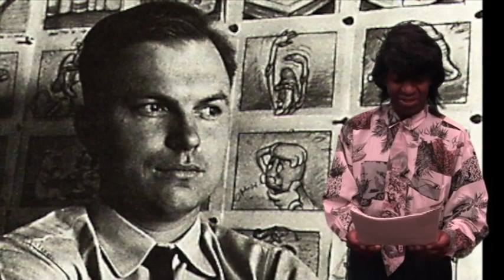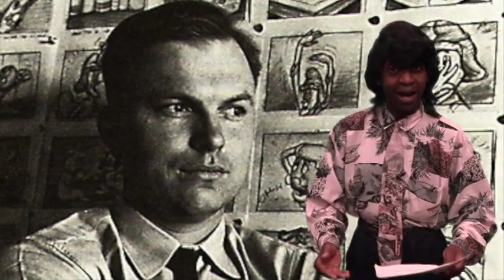Asaph Adonai Stories June Foray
Asaph Adonai Stories ep 28

Scott Ranf of Missoula's Community Media Resource has created a brand new segment show called Asaph Adonai Stories

The stories can be about an Actor, Movie, even a Cartoon.
We don't get into their personal lives, we only focus on contributions, awards, or accomplishments.

June Foray

Editor, Scott Ranf
Maranatha